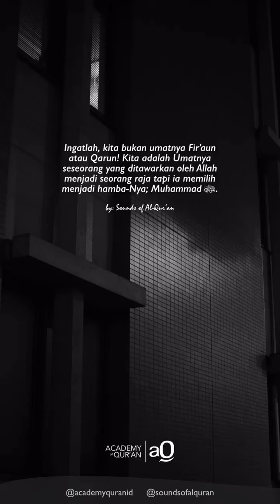Jika Ingin Menjadi Raja